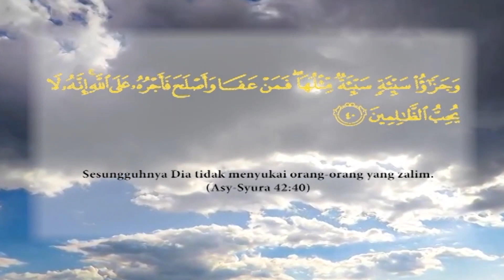Aku Bergelut Dengan Kerasnya Dunia | Tawakal ANTV Eps 32 Full